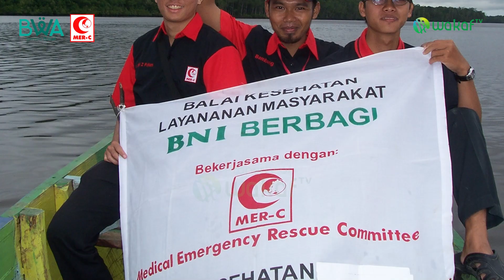MASYA ALLAH, WARGA SATU DESA DI PAPUA MUALAF | dr. Fathy Zuandy Pohan, SpA Part 2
Masya Allah, ada pengalaman bagus dan luar biasa saat dr. Fathy bertugas di Papua. Beliau bersama tim Mer C sempat mengunjungi satu desa yang mana desa ini baru saja terbentuk karena semua warganya bersyahadat kemudian hijrah dari desa sebelumnya. Seperti apa ceritanya? Simak di:

*Hari/tgl   : Selasa, 14 Maret 2023*

Hanya di Channel Youtube *Wakaf TV*